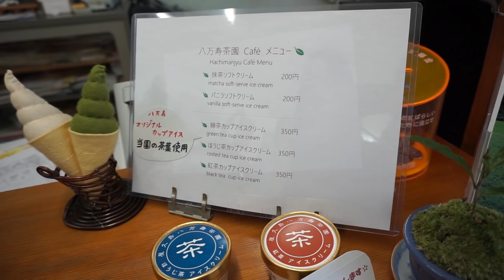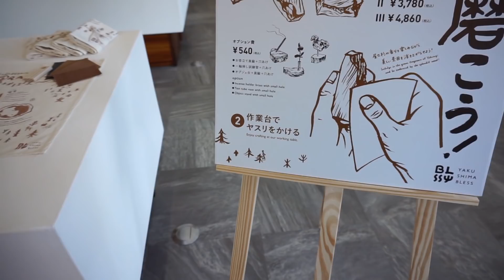屋久島最終日! 激ウマやばご飯と急なDIYと雑談。vol.3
IP_06T02

アメックスだとおやすくなるキャンペーン今やってるよ!!

グッズ]
新作!WAYLLYコラボのハナマサスマホケース販売開始しました!

ピスタ&骨折Tはこちら!